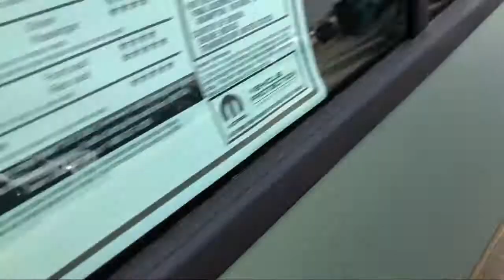2020 Dodge CHARGER R/T Elk Grove Sacramento Roseville Folsom Rocklin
2020 Dodge CHARGER R/T Stock Number: 61670D Vin:2C3CDXCT4LH212307.

8575 Laguna Grove Dr.